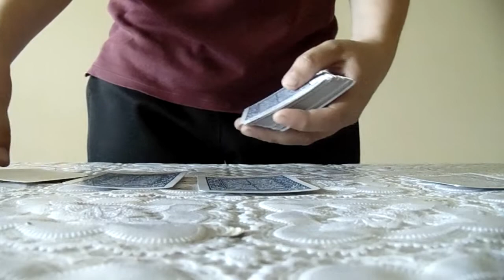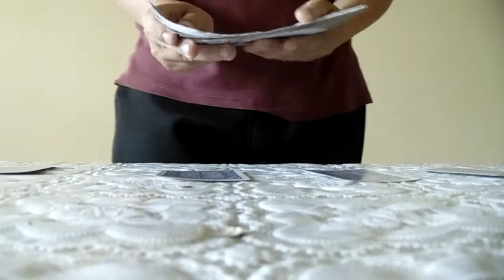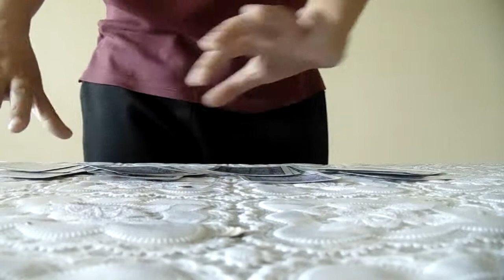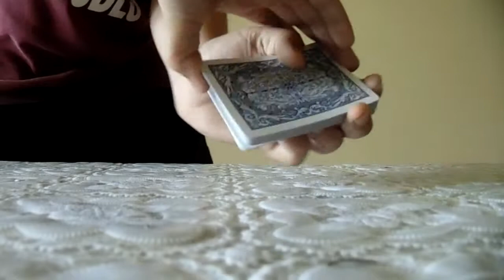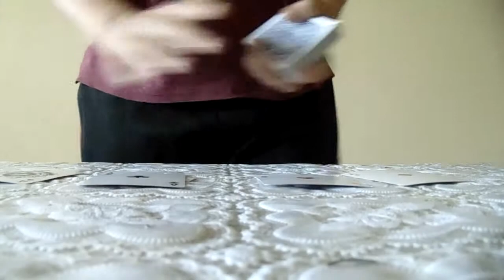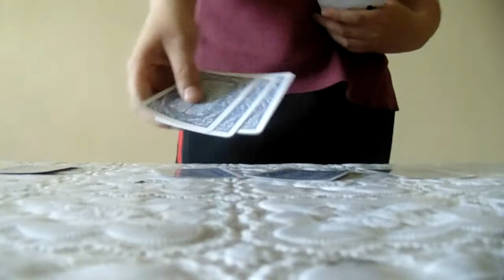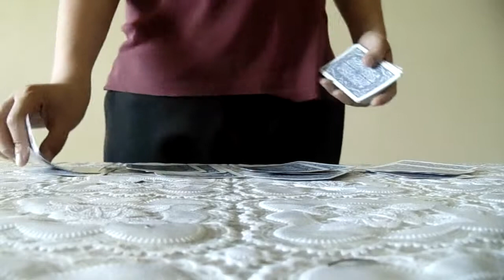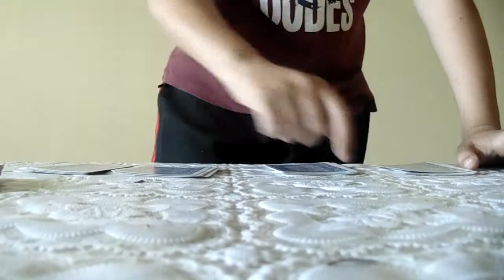Обучение фокусам от Макса № 3